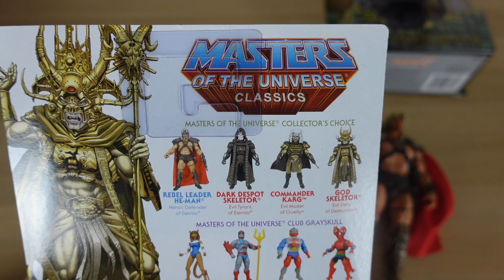Der Film-Angler ist schuld! Neue Figuren für die Sammlung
Bei den Figuren handelt es sich um Figuren aus der Masters of the Universe Classics Reihe aus der William Staut Collection passend zum Masters of the Universe Kinofilm

Kamera 2: Panasonic HC-V777EG-K Camcorder

Microfon 1: RØDE Lavalier Go Mikrofon

Günstige Ersatzakkus für Sony ZV 1 Kamera:
2X SK Akku Sony NP-BX1

Schnelle, große Speicherkarte:
SanDisk Extreme PRO 128GB SDXC Speicherkarte

*alle oben aufgeführte Partnerlinks beschehren mir ein wenig Provision wenn ihr Artikel über diese Links bestellt, für euch ändert sich am Preis aber NICHTS